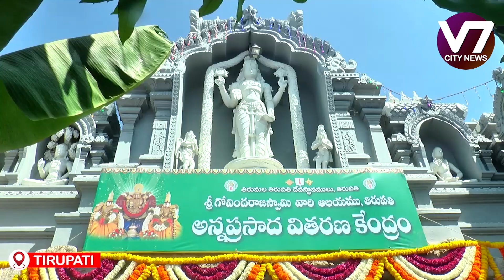టీటీడీ నిత్య అన్న‌దాన కార్య‌క్ర‌మాన్ని మ‌రింత విస్త‌రించ‌నున్న‌ట్లు చైర్మన్ భూమన కరుణాకర రెడ్డి...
V7 City News Update: February 29, 2024

Stay informed with the latest happenings in V7 City on February 29, 2024. Get updates on local events, news, and developments shaping the community.

V7 City, news, update, February 29 2024, local events, community, developments, headlines, information